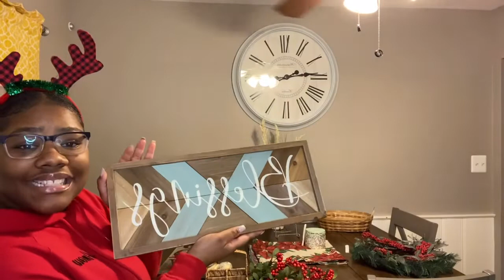Decorate for Christmas with Me || Nyla Chanell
Hopefully you enjoyed the video. Have a good morning, afternoon, or night😘 Happy holidays ✨🎄Love ya ❤️